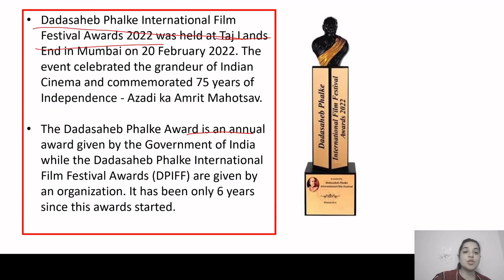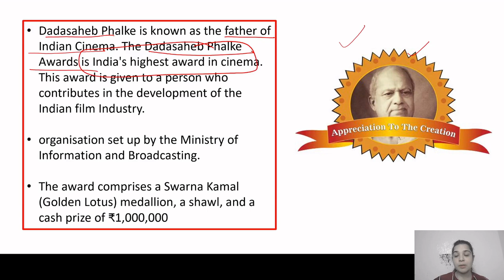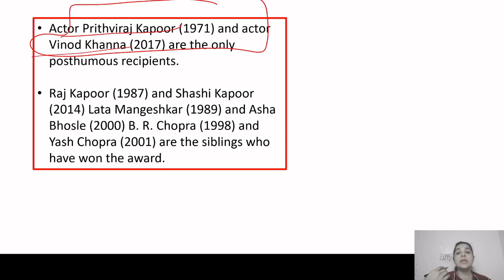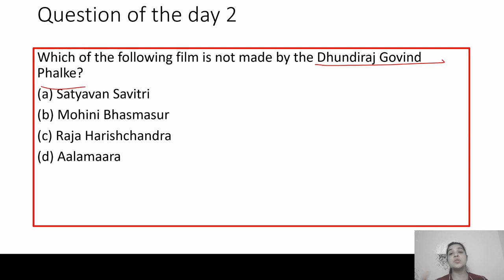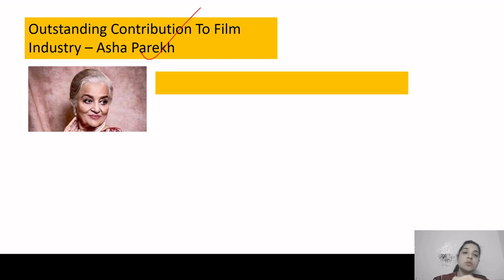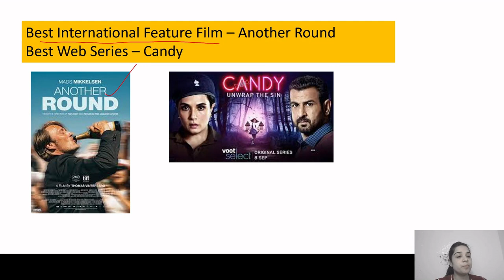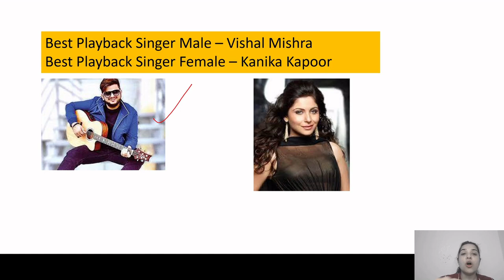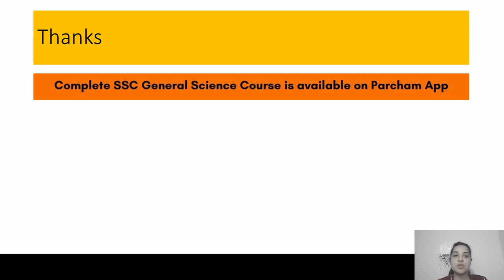Dada Saheb Phalke Awards | International Film Festival Awards 2022 | Burning Issue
In this video, you will learn about Dada Saheb Phalke International Film Festival Awards 2022. This video is helpful for upcoming UPSC, SSC, Railway, and state PSC exams. you will be able to learn all this while you watch this video.

National guidelines for Artificial Reproductive techniques

ugc net ntpc uppcs chsl